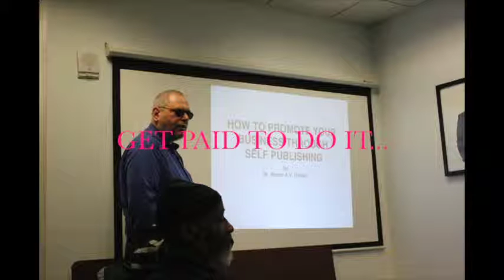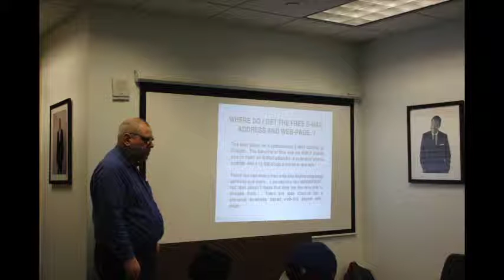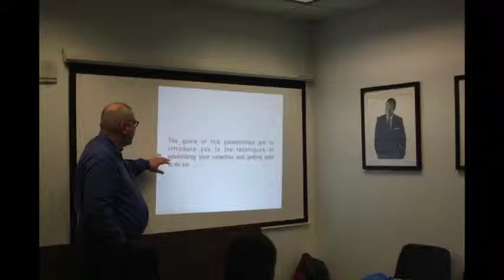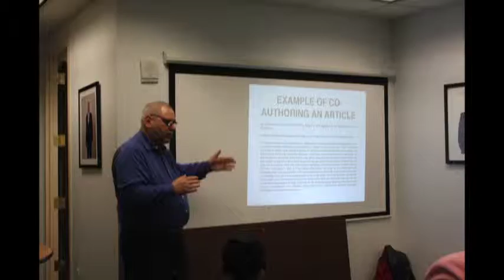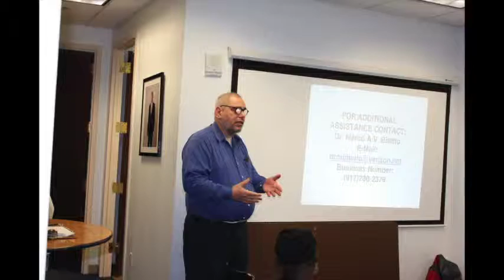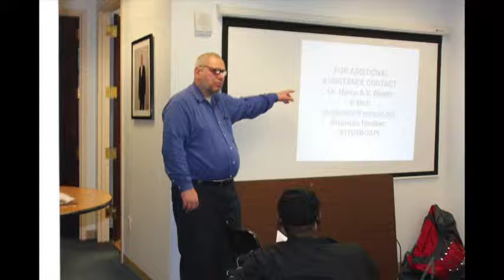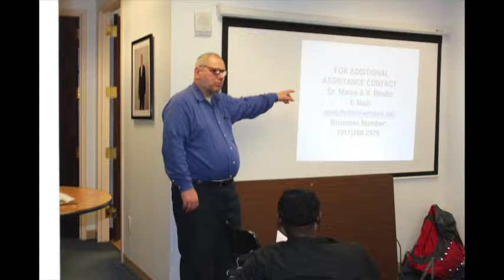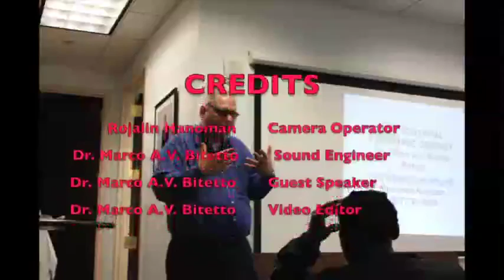Career Gear Workshop 001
The purpose of this video is to show how you can simply and easily advertise your business and get paid to advertise it.  This video was originally created to be a Career Gear workshop for those unemployed participants that are eager to start and run their own businesses on a shoe string budget.